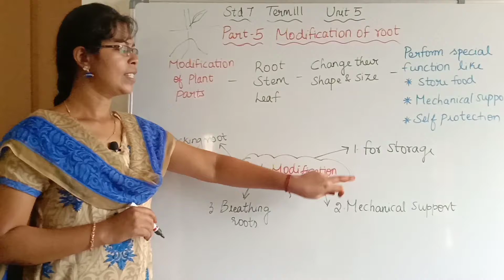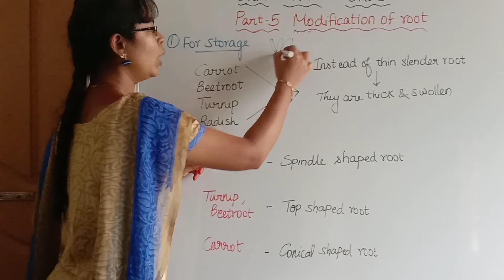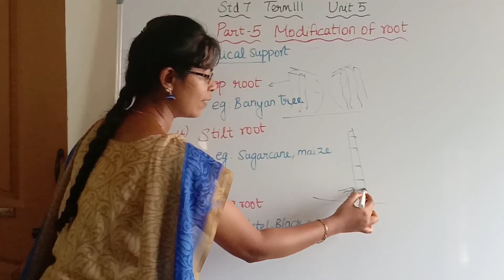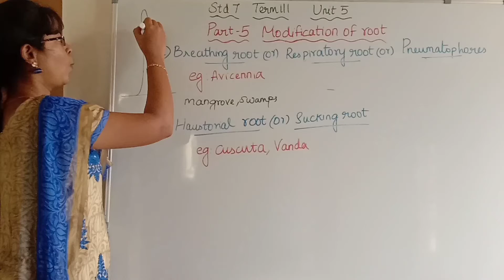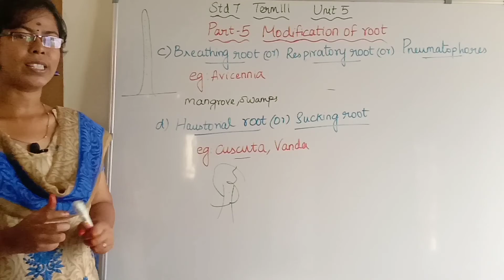Modification of roots in plants - For storage, Mechanical support, Breathing roots, Sucking roots